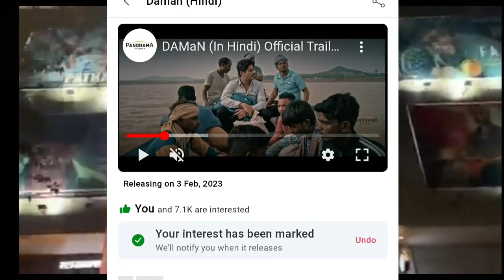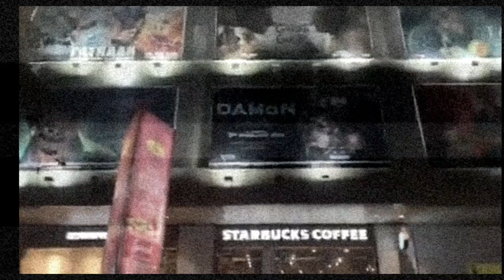DAMaN Advance Booking | Daman Hindi Trailer | Daman Movie Review | Babushan Mohanty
daman hindi review
daman hindi trailer
daman hindi trailer reaction
daman movie review
daman movie review hindi

daman hindi trailer